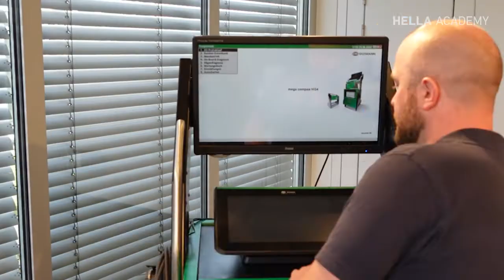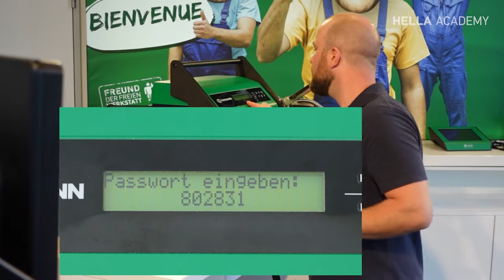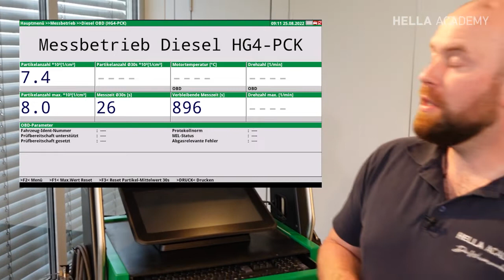Hella Gutmann PCK Partikelfilter Inbetriebnahme